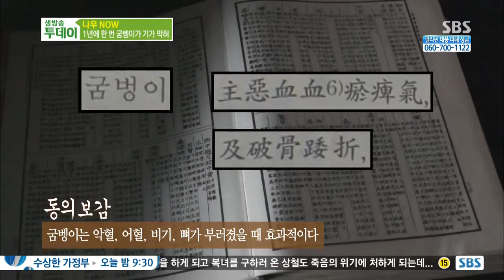SBS 생방송투데이 1089회(다시보기) #6(2)